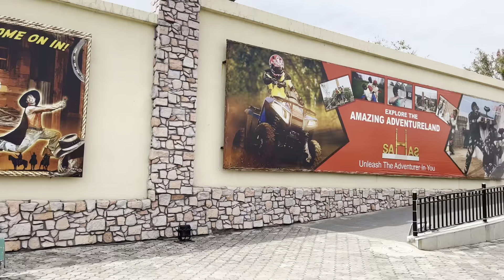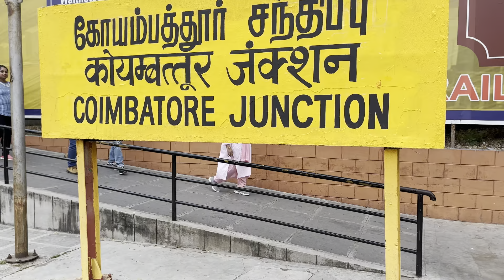Bollywood movie shooting spot | Ramoji flim city | HYDRABADH VlOG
Hello everyone, my name is Priyanka. Theses are vlogs about my life as a traveler. I travel as much as I can and hope some day I can travel full time. My aim is to share my travel experience and ensure you get the necessary information and motivation to travel.
I hope you guys are like this video 💕
Lots of love from - Afly_girl ( Priyanka)